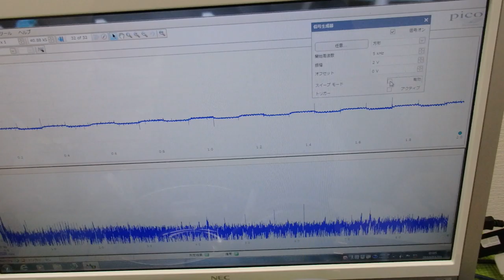‹メガヘルツ›の超音波発振制御技術 ultrasonic-labo